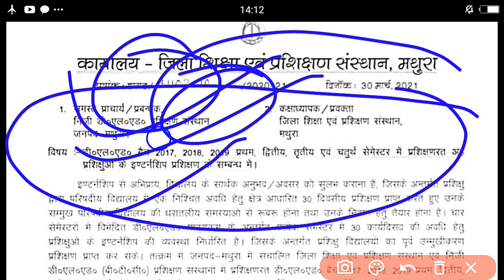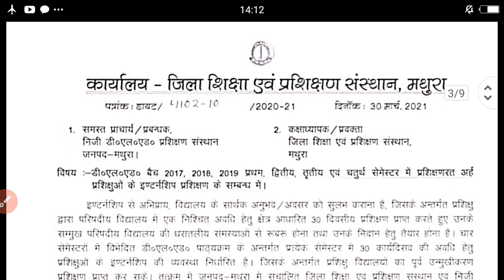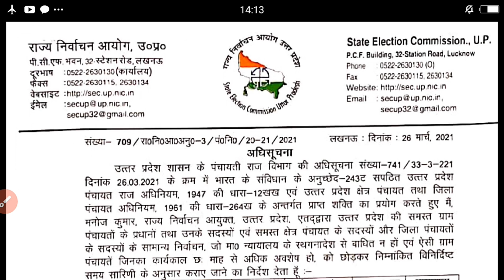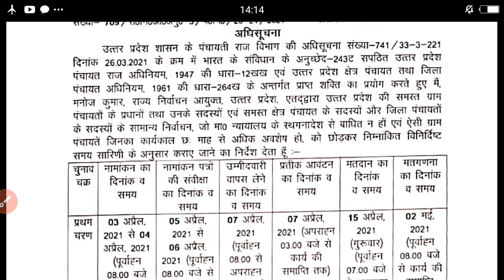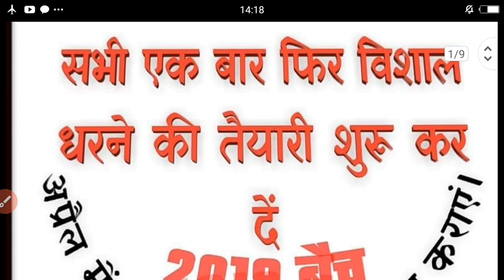डीएलएड 3rd सेम Exam और Scrutiny रिजल्ट रणनीति अप्रैल 2021/DELED BACK EXAM DATE/DELED EXAM UPDATE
डीएलएड 3rd सेम Exam और Scrutiny रिजल्ट UDATE रणनीति अप्रैल 2021
UNITY IS STRENGTH/DELED BACK EXAM

टेलीग्राम पर joine करने के लिए यहाँ click Kare